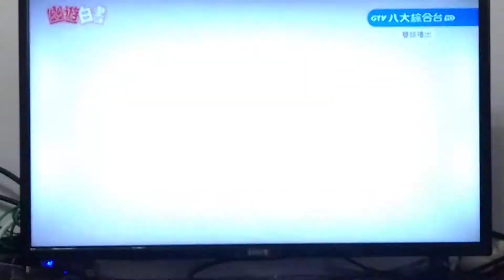《幽遊白書》八大綜合台，第三版國語配音，第10集靈劍片段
幽遊第三版國語，小閻王旁邊的青鬼確定是梁興昌老師，這也是幽遊華語配音第一次遵照日本原音的模式（日語一樣是旁白、青鬼都西村知道XD）。

而同樣是梁老師聲演的桑原，本集亮出靈劍來，可說是好熱血啊～